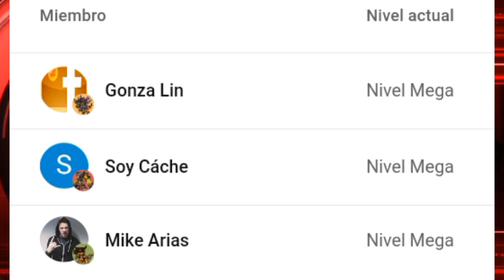DRAGON BALL Z y LOS CABALLEROS DEL ZODIACO llegan a WANIME en Octubre | Noticias de ANIME con RAVEN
El resumen de las noticias más importantes de anime y doblaje latino de la semana!!

◇Apoyo Directo:
 • Membresía del canal: